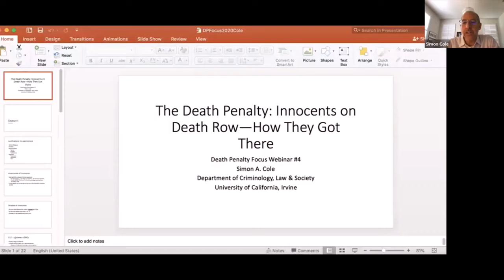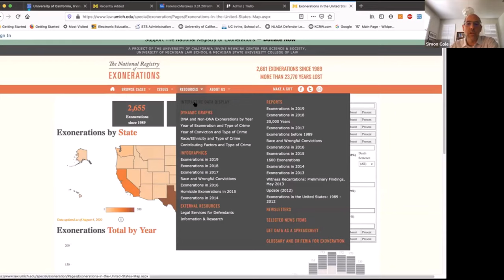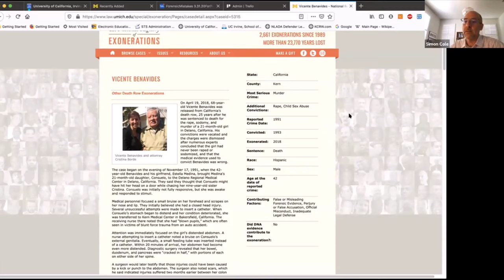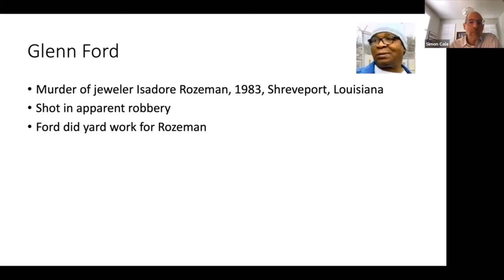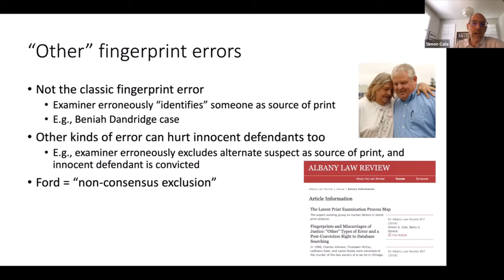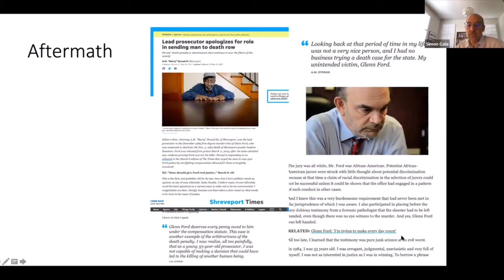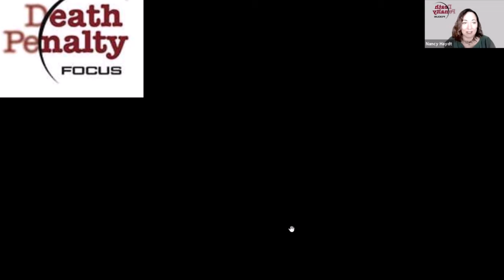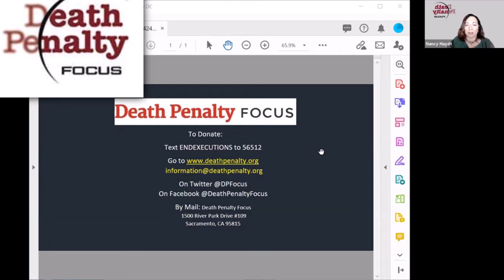Death Penalty Focus Webinar number four- HD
DPF Webinar number four.
As a member of the DPF organization viewing this webinar made me proud to be a long time member.
The depth and detail of this presentation is without peer.
As an early Christmas gift to the DPF community I have enhanced this awesome webinar to HD and have added a few other enhancements.
Please continue your important and challenging work to abolish the death penalty.